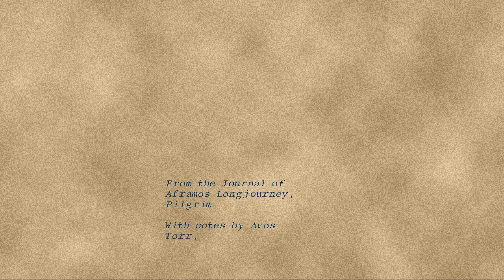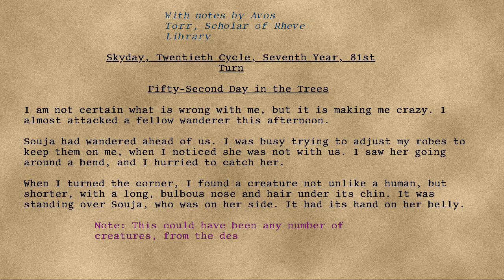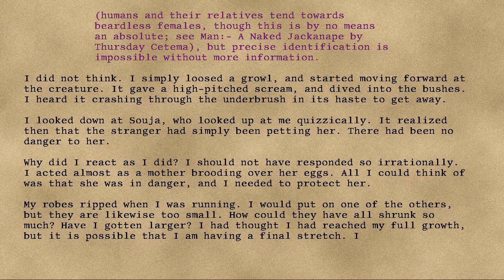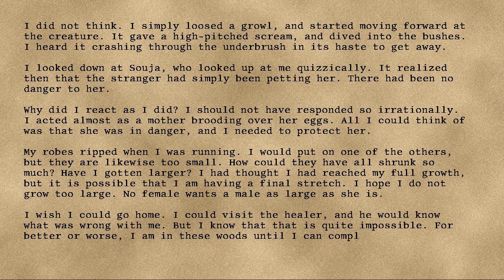Longjourney - 51 - Fifty-Second Day in the Trees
Series: Longjourney
Entry: 51
Title: Fifty-Second Day in the Trees
Date: 81st Turn, Seventh Year, Twentieth Cycle, Skyday
Credit: DrEverettMann
Rating: +11
Wordcount: 859
Last Edit: 28 Sep 2019 18:42
Revision: 5